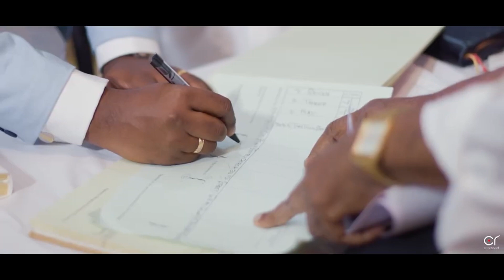Finding the Right One at the Right Time - My Marriage Story - Evelin's Vlog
In this video, I am excited to share one of the most significant decisions I've made in 2022 - getting married to the love of my life. Marriage is a big step, and I couldn't be more thrilled to have found the perfect person to share this journey with.

I am blessed to have found the right person at the right time in my life and I am grateful to God for bringing us together. Being married has been an amazing experience so far, and I am so happy to share it with you all. We have now been happily married for 7 months, and I can confidently say that this is one of the best decisions I've ever made.

As a married woman, I have learned that marriage is not just about having a partner, but it's also about having a best friend, a confidant, and a soulmate. I've found someone who supports me, loves me, and makes me a better person. I'm excited to see what the future holds for us and I'm looking forward to sharing more of our journey with you.

I want to encourage everyone who's in a relationship to not delay when you find the right one. I believe that when you know, you know, and it's worth taking that big step to start your forever with the one you love.

“I love being married. It’s so great to find that one special person you want to annoy for the rest of your life."

Photography: Candid Red Studios

I hope this video on my Evelin's Life YouTube channel will inspire you and give you a glimpse of what it's like to make the big decision of getting married and how it's been for me in the first seven months of my married life.